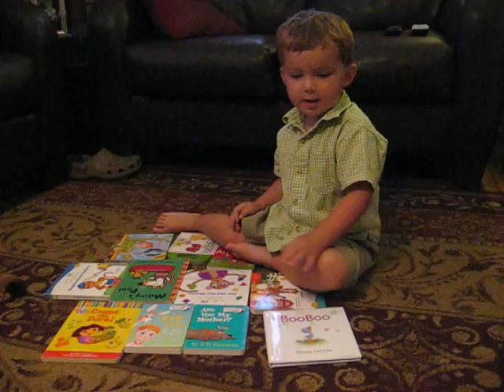Imagination has kicked in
Drew gets creative with books